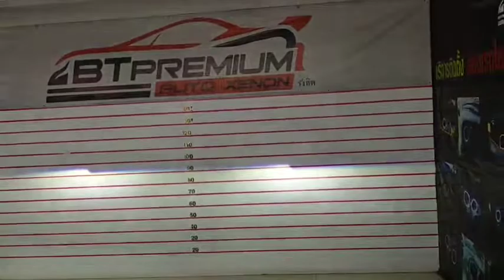Isuzu D-max โปรเจคเตอร์เลนส์ควบคุมเเสง Projector Bi-LED LASER PHOENIX PRO-MAX 55W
🚘 Isuzu D-max 🚘
1️⃣ Projector Bi-LED LASER PHOENIX PRO-MAX 55W
2️⃣ กรอบวงแหวน LED Bm Style

1. 📍 แผนที่ BT Premium Auto Xenon สาขาบางพลี

2. 📍แผนที่ BT Premium สาขาพุทธมณฑลสาย 3

3. 📍แผนที่สาขาบางใหญ่

4. 📍แผนที่ BT สาขารังสิต

5. 📍แผนที่ BT สาขาพัทยา

6. 📍แผนที่ BT สาขาราอินทรา

7. 📍 แผนที่ BT 🇹🇭 สาขาศรีนครินทร์ 🇹🇭

8. 📍 แผนที่ BT 🇹🇭 สาขาท่าพระ 🇹🇭

9. 📍 แผนที่ BT 🇹🇭 สาขาอยุธยา 🇹🇭

10. 📍แผนที่ BT 🇹🇭 สาขาท่าสุขสวัสดิ์ 🇹🇭

11.📍แผนที่ BT 🇹🇭 สาขาโคราช 🇹🇭

12.📍แผนที่ BT 🇹🇭 สาขาขอนแก่น 🇹🇭